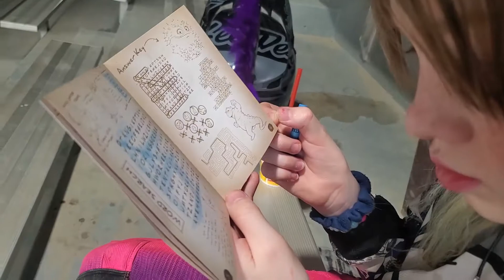Red Hills BMX SQR 2021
Red Hills BMX SQR 2021 in Salina Utah